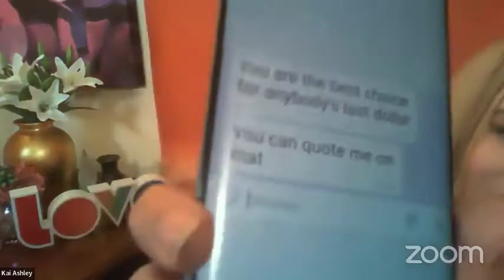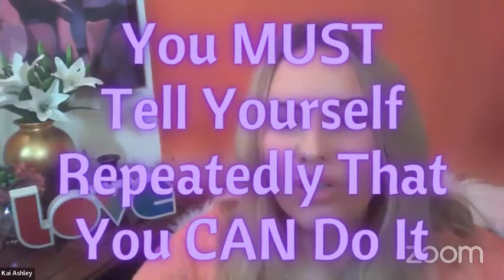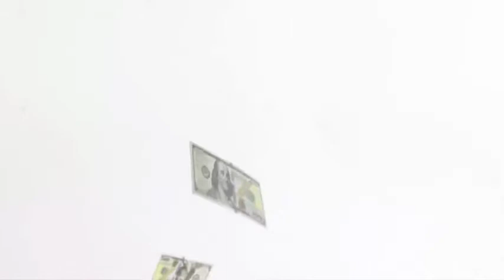Reprogramming Your Subconscious Mind & Getting What You Want: Get Control of Yourself & Stop Fear!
In this episode of my How To Get What You Want Series, you will learn how to change your life through changing your belief and attitude. How to reprogram your subconscious mind so you can manifest effectively and stop being a victim and up and down in your emotions.